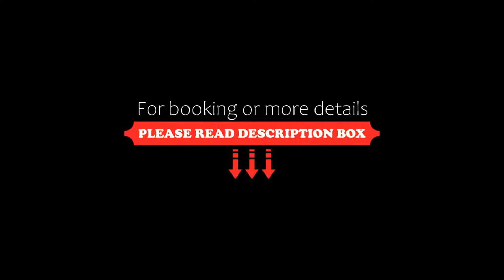Sai Comforts, Chitradurga, India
About Property:
Sai Comforts is set in Chitradurga and features a terrace. Among the facilities of this property are a restaurant, a 24-hour front desk and room service, along with free WiFi. Private parking can be arranged at an extra charge.
The rooms in the hotel are fitted with a flat-screen TV. All guest rooms feature a private bathroom, free toiletries and bed linen.
Property Type: Hotel
Address: Sri Sai Badavane, near BSNL office, Old Bengalore road, Chellakere gate,, 577501 Chitradurga, India
Searching For
1. Sai Comforts - Chitradurga - India
2. Sai Comforts - Chitradurga - India Address
3. Sai Comforts - Chitradurga - India Rooms
4. Sai Comforts - Chitradurga - India Amenities
5. Sai Comforts - Chitradurga - India Offers and Deals
Audio Credit:
Track Title: Reasons To Hope
Artist: Reed Mathis